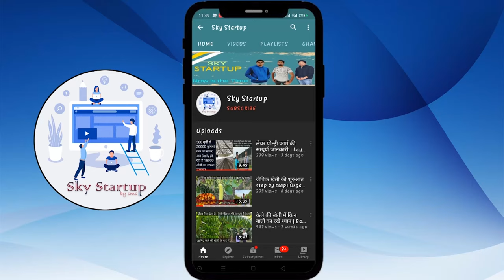सीमेंट ईंट का बिज़नेस शुरू करे | Cement brick manufacturing business.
Hello Dosto,
Aaj ki iss video mein hum Cement Bricks k baare mein jaankari lekr aaye hain. Aap Cement bricks kaise bana skte hain, kin kin bato ka starting mein khyal rakhna hota hai. Kitne budget ke sath ye business shuru kiya ja skta hai.